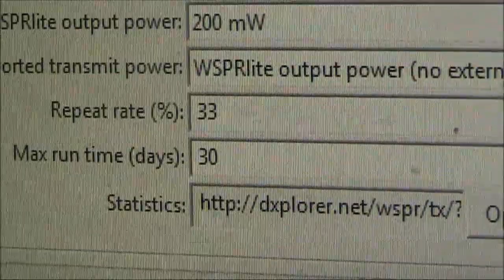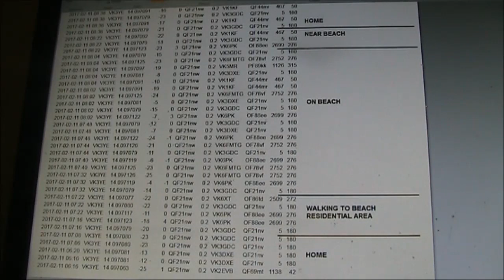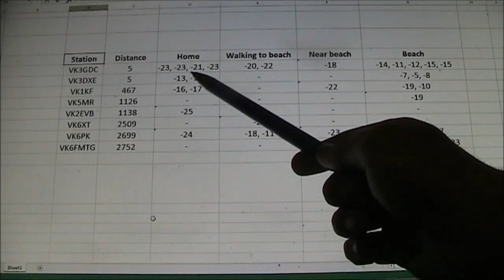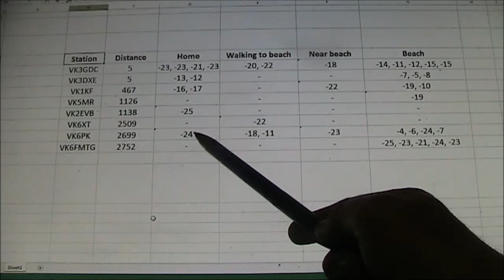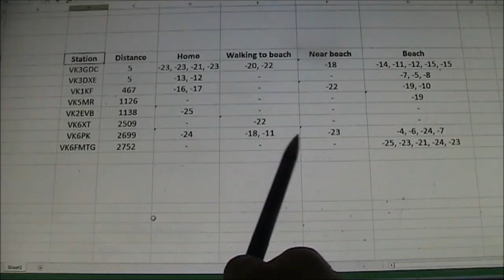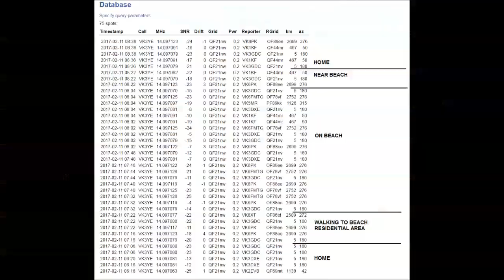Pedestrian mobile WSPR gets seal of approval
Using the WSPRLite 200mW transmitter from SOTABeams with a magnetic loop antenna to try pedestrian mobile WSPR.

Watch video to demonstrate the difference that location makes to signal strength and the number of stations who can hear you.